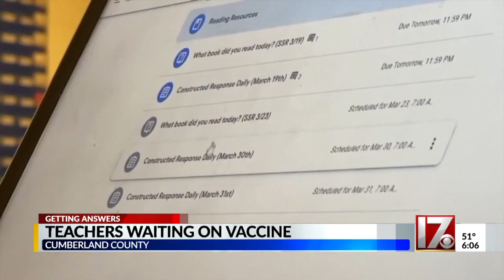Cumberland County teachers waiting on COVID-19 vaccine